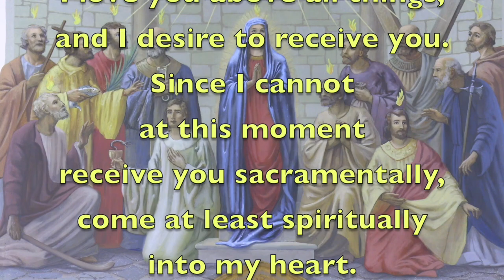Holy Ghost Parish; August 27, 2023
Sunday Mass at the Holy Ghost Parish in Whitman, MA for August 27, 2023